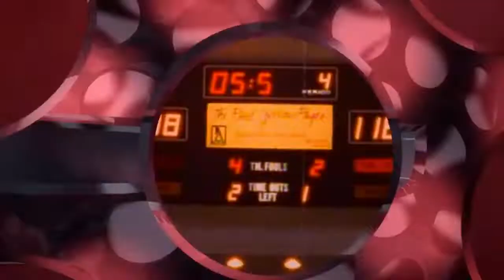ON THIS DAY: January 21, 1963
January 21, 1963 Hakeem Abdul Olajuwon was born in Lagos, Nigeria. Olajuwon traveled from his home country to play for the University of Houston under head coach Guy Lewis. His college career for the Cougars included three trips to the Final Four. Olajuwon was drafted by the Houston Rockets with the first overall selection of the 1984 NBA draft, a draft that included Michael Jordan, Charles Barkley, and John Stockton. He combined with the 7 feet 4 inches Ralph Sampson to form a duo dubbed the "Twin Towers". The two led the Rockets to the 1986 NBA Finals, where they lost in six games to the Boston Celtics. Olajuwon led the league in rebounding twice (1989, 1990) and blocks three times (1990, 1991, 1993).

In 1993-94 he had a storybook season, becoming the first player to be named NBA MVP, NBA Defensive Player of the Year and NBA Finals MVP in the same season. The following season he rallied the Rockets from a sixth seed in the playoffs to their second straight NBA crown, making Houston the fifth NBA franchise ever to win back-to-back titles.

In 1996 he was selected as one of the 50 Greatest Players in NBA History. In 2008 he was elected to the Naismith Memorial Basketball Hall of Fame, in October 2021, Olajuwon was honored as one of the league’s greatest players of all-time by being named to the NBA 75th Anniversary Team. He ended his career as the league's all-time leader in blocks (3,830)